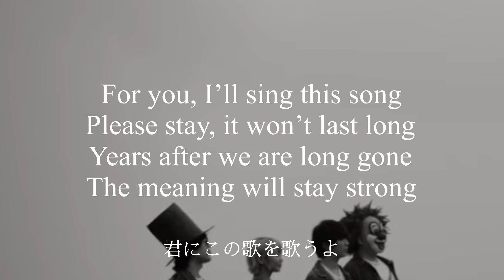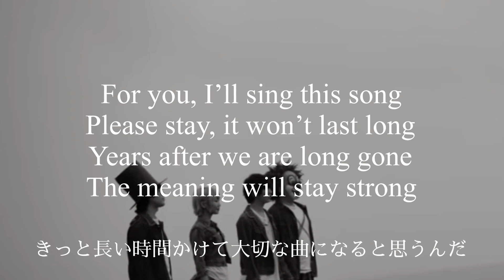SOS(🎹Short cover) SEKAI NO OWARI【Vocal practice first thing in the morning】Attack On Titan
セカイノオワリ SOS  short cover（ピアノ&ボーカル）～朝イチの喉慣らしとして
レストランのお料理名風のタイトルですが🍽
Piano:  @Matilda Matinee
Vocal:  @Mieux

今日はオリジナル曲の歌入れをしようと思っていて、朝の喉慣らしを兼ねてちょっと歌ってみました。

☕️Can you treat me to a cup of coffee?